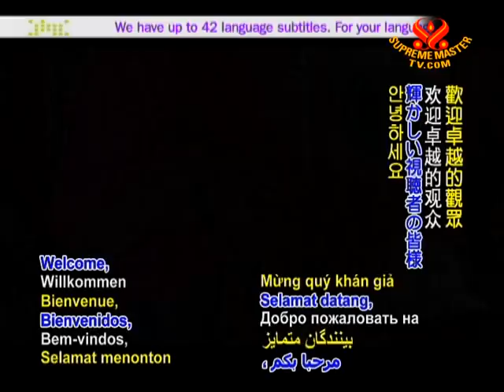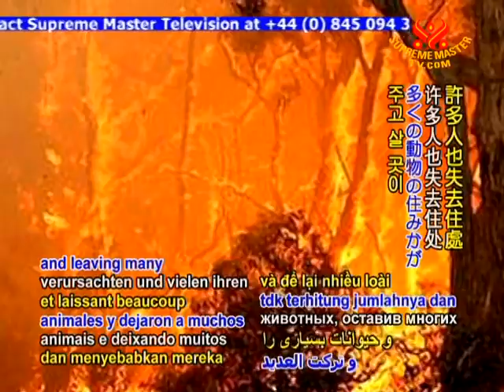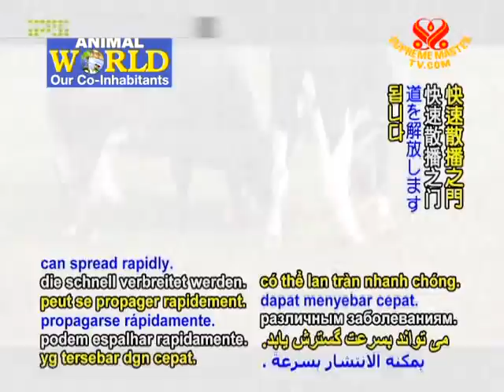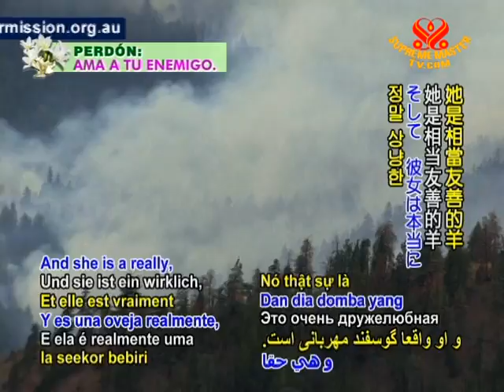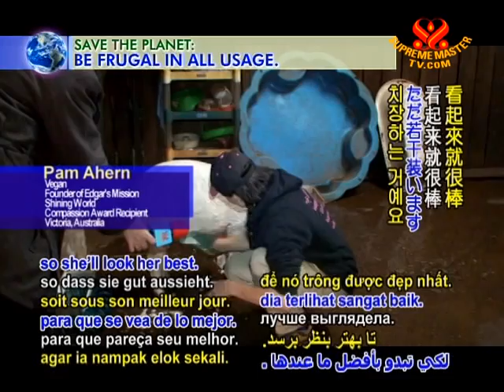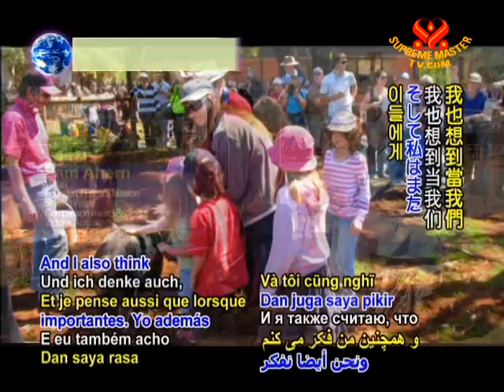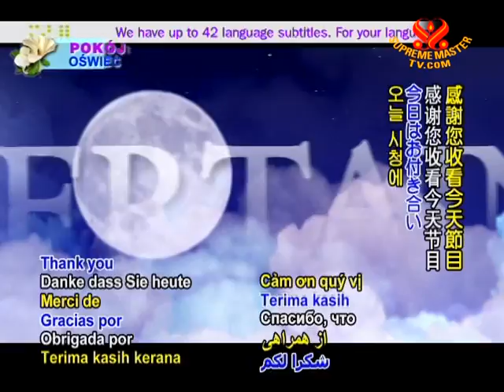Animal Ambassadors: Edgar's Mission (1/2)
On today's program we re-visit Edgar's Mission, an inspiring refuge for abandoned and abused farm animals in Victoria, Australia. Edgar's Mission is a not-for-profit organization that works towards a more compassionate world for both humans and animals. Besides caring for many of our fellow beings at the sanctuary, founder Pam Ahern, a vegan, also strives to spread compassion through out reach programs.